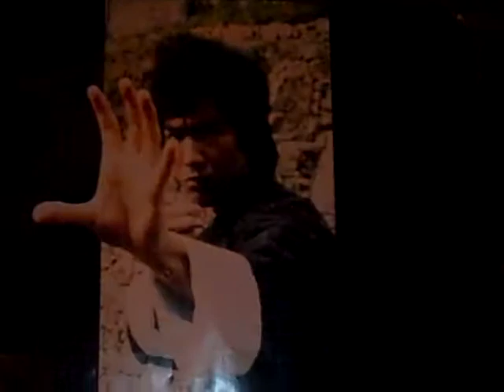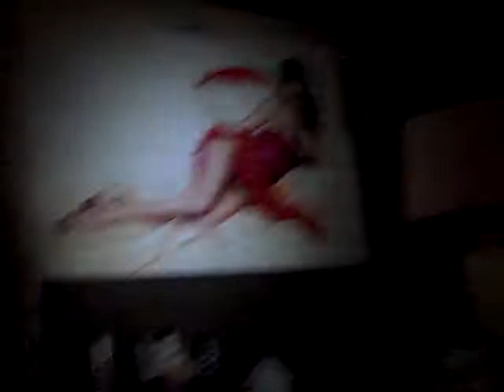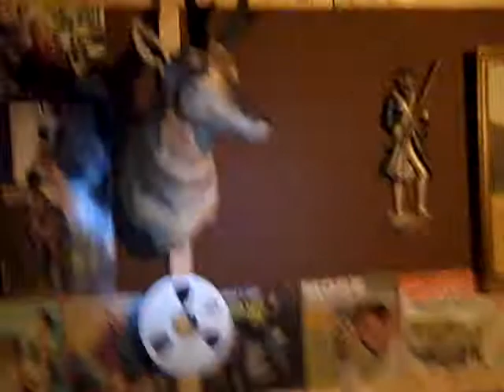ANTIQUE- MUSIC STUDIO,HUNTER GATHERERS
COLLECTION COOL STUFF 2 STUDIO-PICKERS TOUR OF SOME OF MY ITEMS-GOST DRUMMER-RASTA MAN-STUDIO 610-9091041